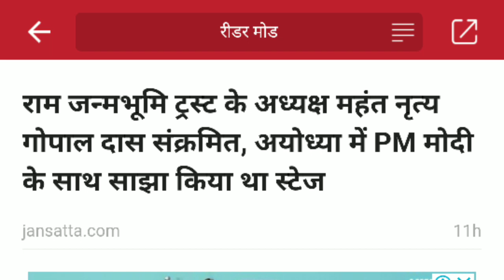राम मन्दिर बनाने वाले बाबा पर अल्लाह का अज़ाब, दुनिया हुई हैरान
राम मन्दिर बनाने वाले बाबा परअल्लाह का अज़ाब, दुनिया हुई हैरान